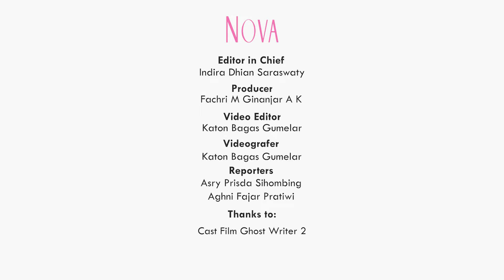Tatjana Saphira, Endy Arfian, Iqbal Sulaiman, dan Muhadkly Acho Panik Main Game Bajak Laut Melompat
Tatjana Saphira, Endy Arfian, Iqbal Sulaiman, dan Muhadkly Acho ditantang bermain game Bajak Laut Melompat. Semua deg-degan dan siapa ya yang bakal kalah?

00:00 Tatjana Saphira, Endy Arfian, Iqbal Sulaiman, dan Muhadkly Acho main game

EDITORIAL OFFICE
Gedung Green
ADVERTISING
Gedung Green